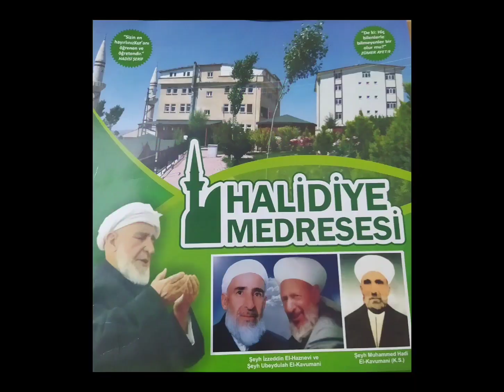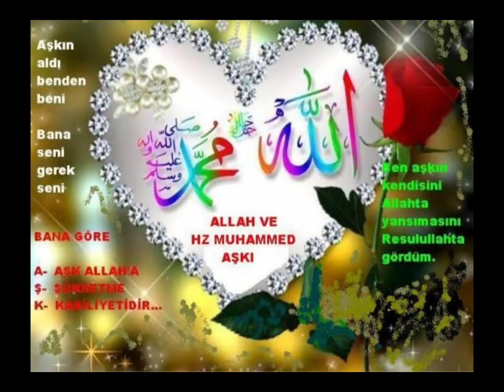OVACIKTA MEDRESE VAR İLAHİSİ ENVER_GÜNEŞ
KARAKOÇAN VE YUKARIOVACIK MEDRESESİ VE SEYDA ŞEYH UBEYDULLAH EL KAVUMANİ EL HALİDİ (K.S.) İÇİN ÇIKARTILMIŞ BİR İLAHİDİR
STÜDYO VEYA BENZERİ ORTAMDA YAPILMAMIŞ TAMAMEN EV İMKANLARINDA YAPILMIŞ BİR İLAHİDİR
 HERKESE HAYIRLI VE KÖTÜLÜKLERDEN BELALARDAN UZAK YAŞAMLAR DİLERİM
BİR SONRAKİ KLİBİMDE GÖRÜŞMEK ÜZERE
DUYGUSAL İLAHİ
HALİDİYE MEDRESESİ
SEYDA ŞEYH UBEYDULLAH EL KAVUMANİ